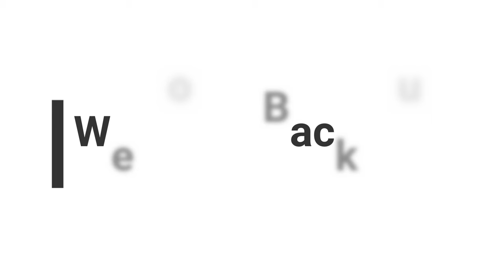Trevor Mission | GTA V GAMEPLAY #18